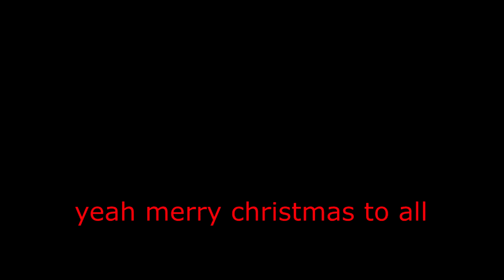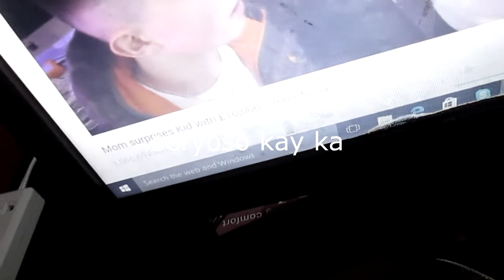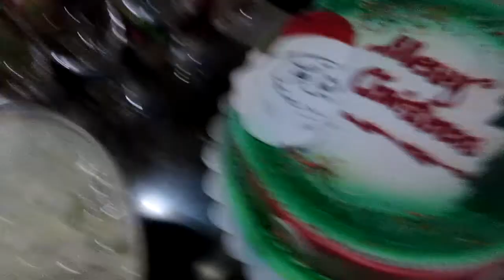massvlog (merry christmass to all)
ang help me to grow this channel next year